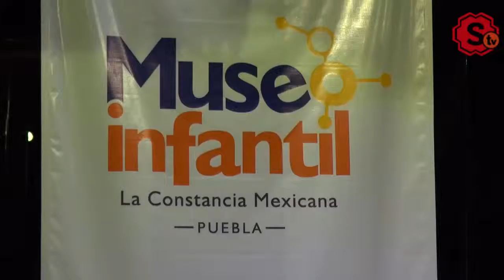Las 6 en Corto (5 de agosto de 2015)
El resumen de noticias en video.

Puebla se convertirá en un destino cultural único en nuesto país, así lo señaló el presidente de Conaculta, Rafael Tovar y de Teresa, al inaugurar con el gobernador del estado, Rafael Moreno Valle, y el presidente municipal de Puebla, Antonio Gali Fayad, la Casa del Títere Marioneta Mexicana y el Museo Infantil Constancia Mexicana Puebla.

Ambos museos se encuentran ubicados en la ex fábrica de la Constancia, los cuales estarán abiertos desde hoy, para que lo disfruten niños, jóvenes y adultos.